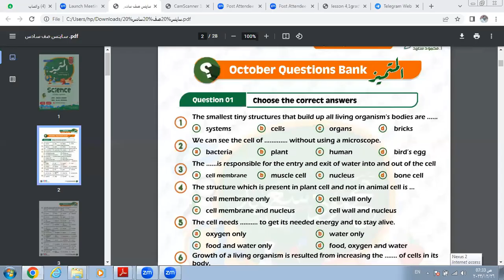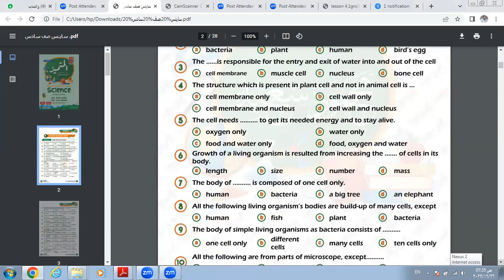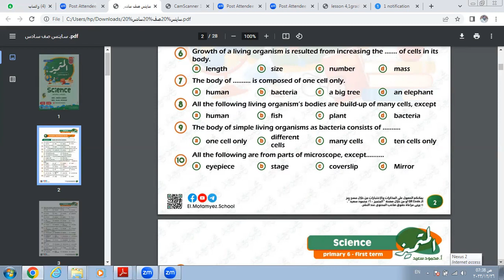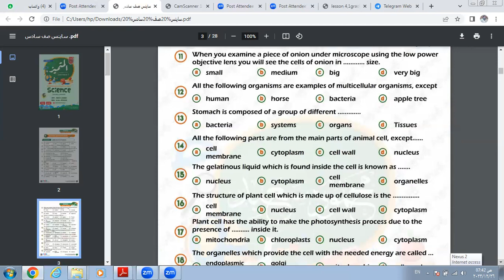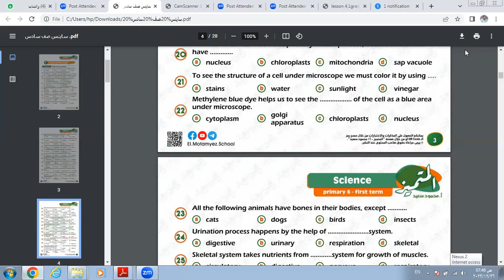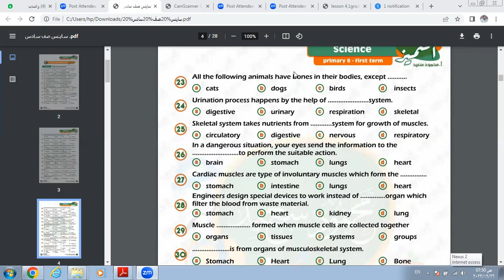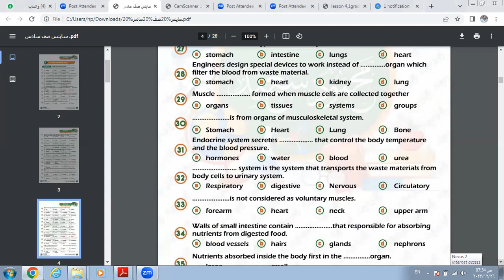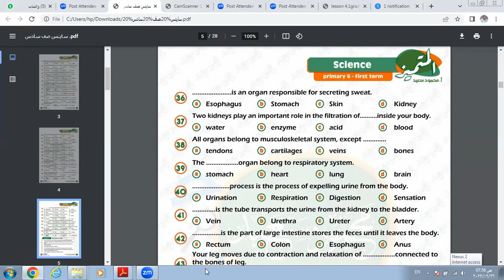الجزء 2 حصه الساينس لصف السادس الابتدائي مراجعه علي lesson 3 et 4 & concpt3